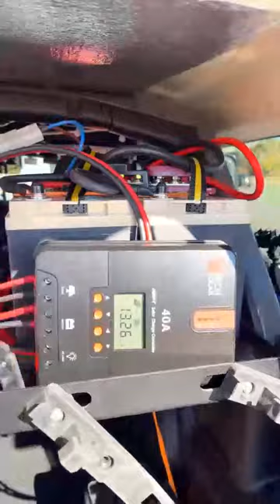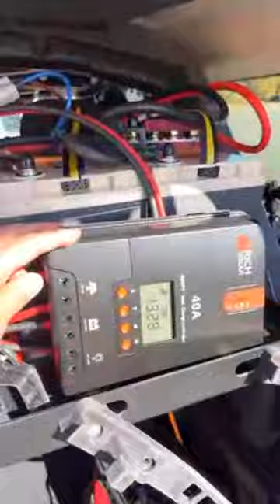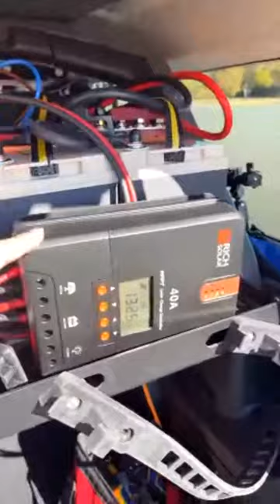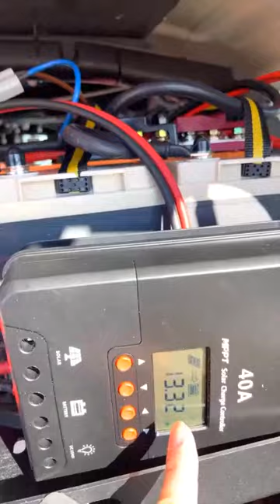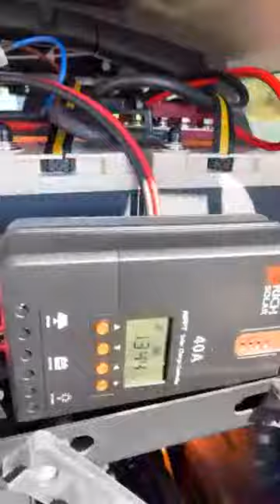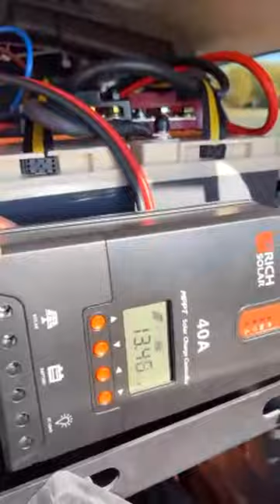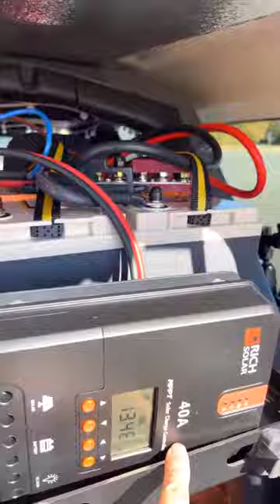如果电网不供电了怎么办？简易自搭建太阳能系统。通过星链Starlink直播聊天版本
Associate links:
Victron Energy SmartShunt IP65 Battery Monitor (Bluetooth) - Victron Smart Shunt - 6.5V-70V, 500 amp
RICH SOLAR 400 Watt Premium Solar Kit:
1. The store ) charges Sales Tax ONLY In AZ, CA, CO, FL, GA, MI, NC, NV, OH, PA, TN, TX, VA, and WA
Power Queen 12.8V 100Ah Group 31 LiFePO4 Battery, Built-in 100A BMS, Lithium Battery 2560Wh

锂电池：2个，12.8V, 100Ah 并连=12,8V, 200Ah
逆变器：2000瓦
充电板：2个，各200瓦
充电控制器：40A